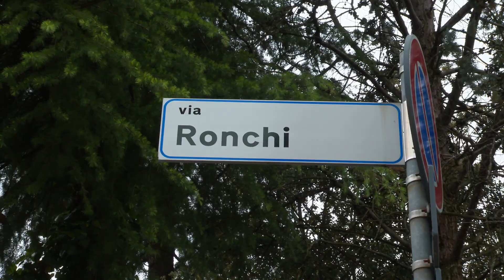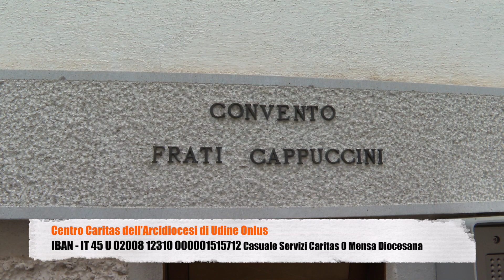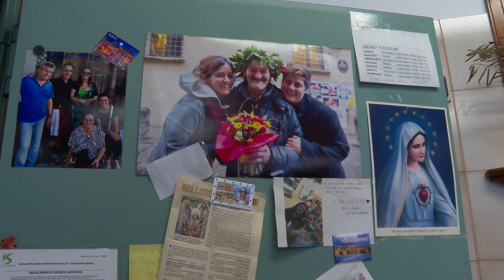GLI SPECIALI DEL TG | 14 MAGGIO 2020 | CARITAS UDINE